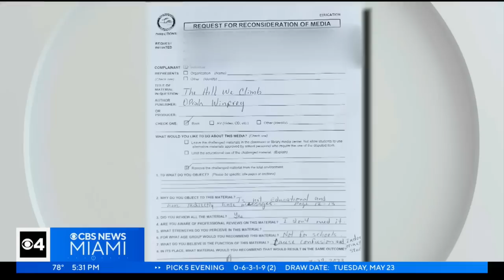Florida school moves Amanda Gorman's poem "The Hill We Climb" to middle school section after complai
A book based on a poem written by the first-ever National Youth Poet Laureate, Amanda Gorman, has caused controversy at one Miami-Dade school.